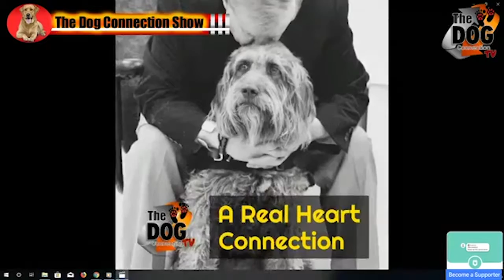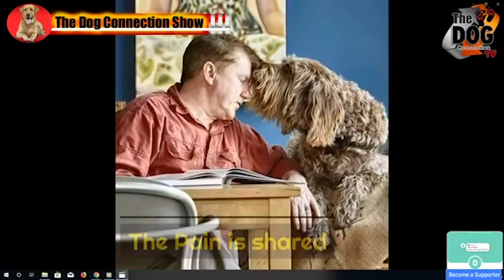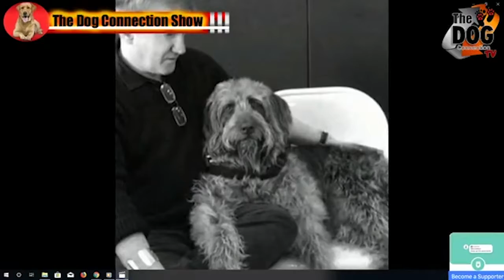GDDSs1e220190516 Lon Hodge 720 YouTube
The Good Dog Day Show hosts Lon Hodge and his Dog Gander.